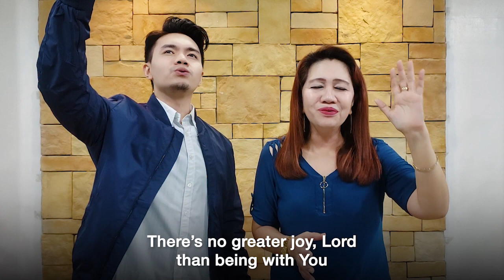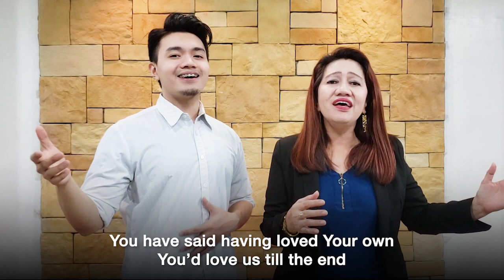Jesus Our Healer - September 23, 2021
Jesus Our Healer
Encounter God and experience His healing as we pray together at Jesus Our Healer.